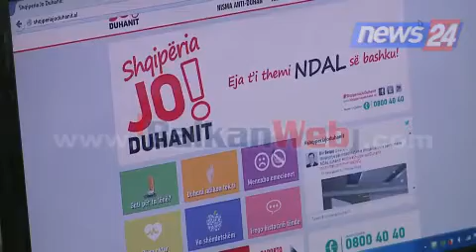“Shqipëria jo duhanit”, Beqaj: Herët për të dhënë informacion për situatën